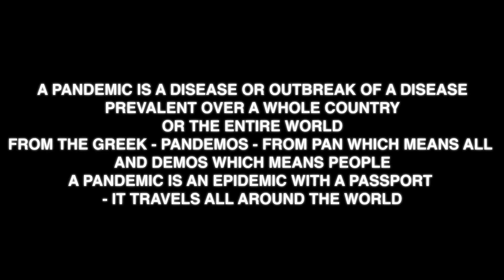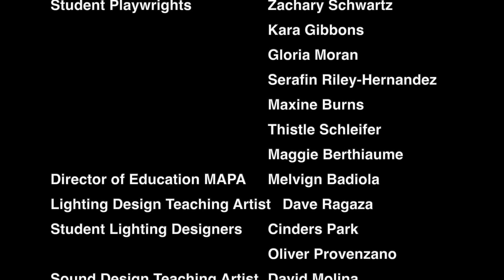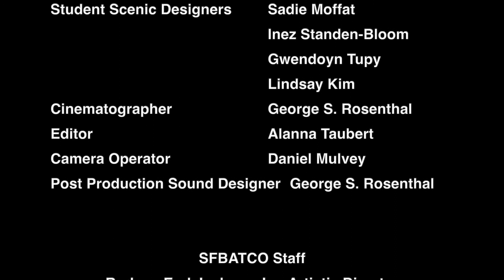Unmasked The Covid Chronicles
Mission Academy of Performing Arts @ Brava Presents

Stories from the Pandemic

This very special, theatrical event celebrates eight brand new original plays written by teens, all of which chronicle their experiences with Covid-19 during the pandemic. From the disasters of online school to the devastation of shops closing, from the glorious imagination of little children to the wildfire orange skies, this experience provided our student playwrights and designers the opportunity to process their grief, distress and to find the silver linings and discover the power of storytelling.

In the spirit of Ruth Asawa and Black Mountain College, our young thespians were able to work side by side with professional teaching artists working on playwriting, scenic design and painting, sound design, and lighting design. They even got to work on stage with two adult actors - courtesy of the San Francisco Bay Area Theatre Company.

The live performances were filmed on the main stage of the  historic Brava Theater, edited professionally and are now ready to share with all of you. This blockbuster event embodies the vision of the Arts Education Masterplan as San Francisco Unified partners with the Mission Academy of Performing Arts @ Brava, San Francisco Bay Area Theatre Company, James Lick Middle School, the Pacific Singers and Actor's Workshop, the San Francisco Opera Guild, and media company The ComplexSF.

90 minutes

Directed by Keith Carames

Written & Performed by Students from James Lick Middle School in collaboration with Young Thespians Theatre Lab

Production Design by San Francisco Running Crew

With Guest Director Kristen Jones

And Music Direction by Lindsay Radar of the San Francisco Opera Guild

Original Music by Ben Welte

MAPA@Brava - and this production of Unmasked - is funded in part by the San Francisco Department of Children, Youth, & Their Families.